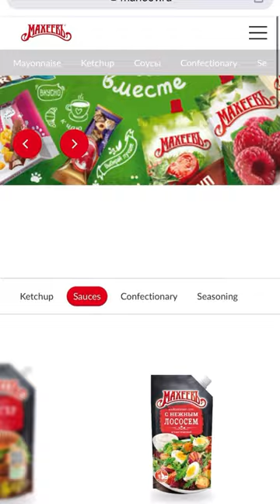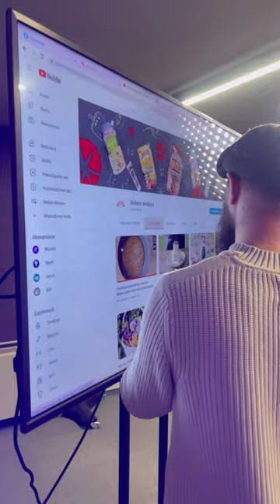Program Mentor My Business - proiect Maheev - mentor Dumitru Talmazan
Salutare prieteni!

În continuarea dezvăluirii proiectelor din culisele programului Mentor My Business, vornim astăzi despre Maheev.

Un proiect pentru care am activat, în baza planificării bugetului, Dumitru Talmaza a selectat 3 instrumente de bază pentru prezența și promovarea în oline în 2022:

📍 Event Management
📍 Influence Marketing
📍 Dezvoltarea YouTube - ului